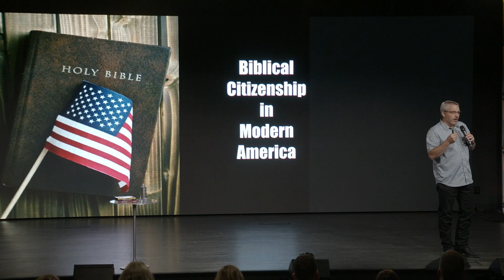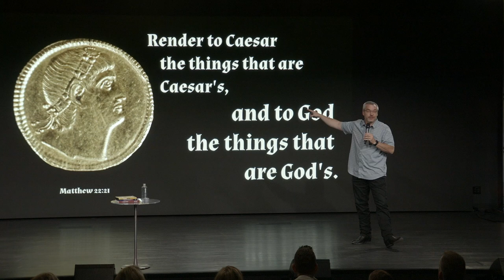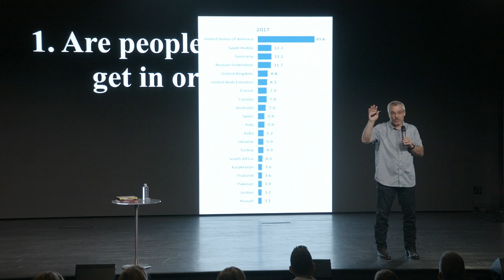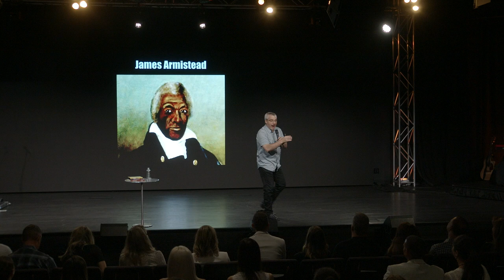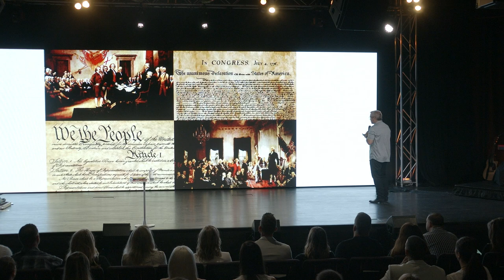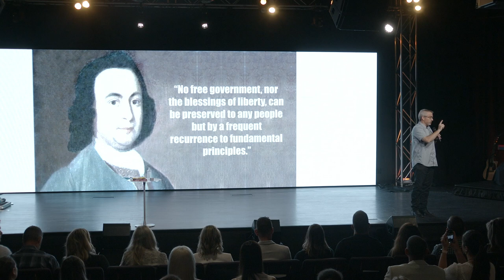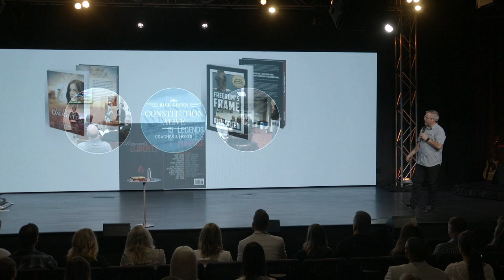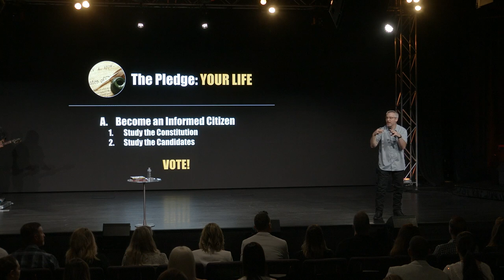Biblical Citizenship in America - Rick Green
This eye-opening message by guest speaker Rick Green will bring powerful insight as he explains how biblical citizenship works in the modern America that we live in.